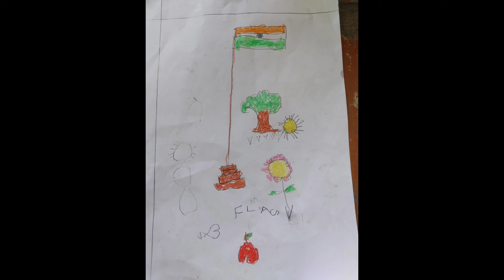September 4, 2023